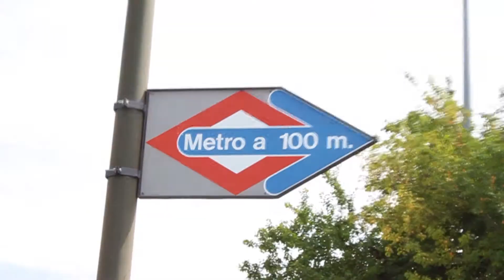Cómo llegar en Metro a Regalo Original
Cómo llegar en Metro a nuestra fábrica, para recoger tus regalos sin pagar gastos de envío.